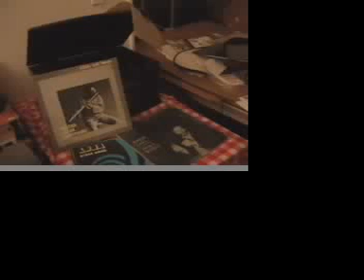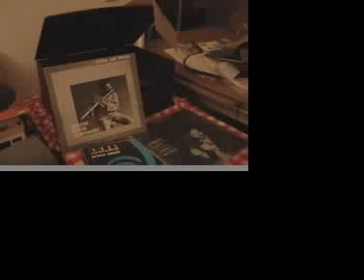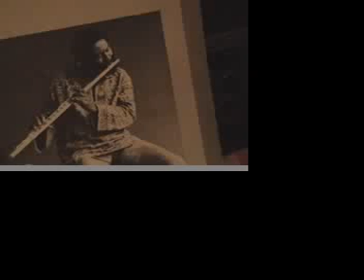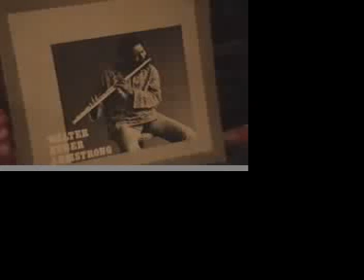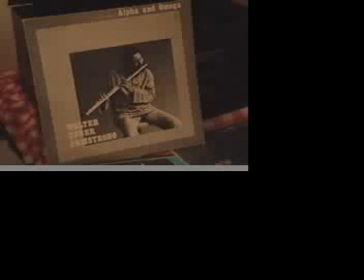"Medition" pt.1 Walter Zuber Armstrong & Bill Grauss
Recorderd at Western Washington state Collage march 1973.